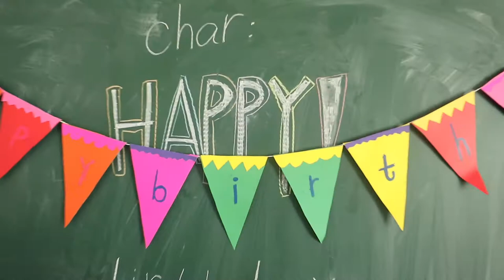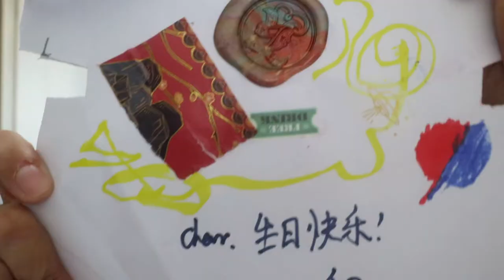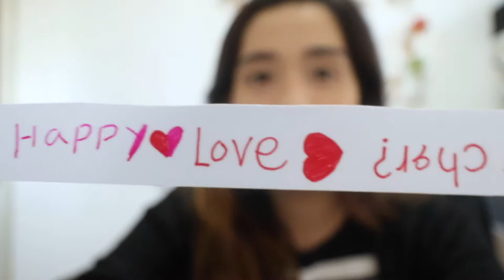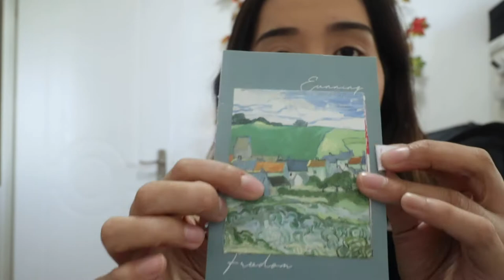My ‘Surprised' Birthday Party in China *Happy 27th 🥳🎉🎈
Some of my students in China surprised me with a birthday party at school 🥰🥳. I had so much fun being with them and playing with them 🥰! I am grateful to have my birthday celebration with people around 🥰🥰🥰🥰

I N S T A G R A M

TubeBuddy Code : thenameischar